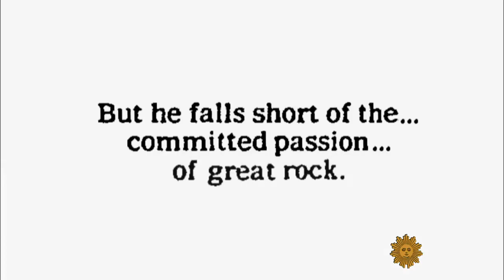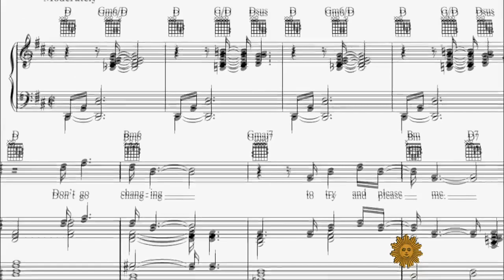Billy Joel on Good Morning America 2018 | MSG100